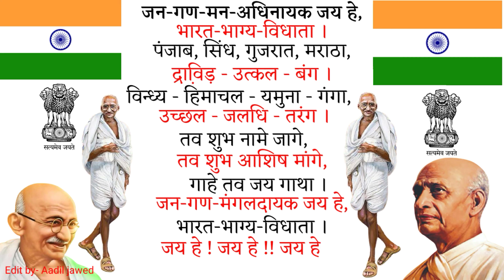राष्ट्रगान जन गण मन | राष्ट्रगान जन गण मन अधिनायक | jan gan man adhinayak jay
राष्ट्रगान जन गण मन |

भारत-भाग्य-विधाता ।
पंजाब सिन्धु गुजरात मराठा,
द्रावि़ड़ उत्कल बंग ।
विन्ध्य हिमाचल यमुना गंगा,
गाहे तव जय गाथा ।
जन-गण मंगलदायक जय हे,
भारत-भाग्य-विधाता ।

 राष्ट्रगान जन गण मन अधिनायक | jan gan man adhinayak jay
राष्ट्रगान जन गण मन अधिनायक
राष्ट्रगान
jan gan man adhinayak jay
jan gan man adhinayak jaya hai
जन गण मन अधिनायक national anthem song
national anthem
national anthem song in hindi
जन गण मन अधिनायक जय है राष्ट्रगान
जन गण मन अधिनायक जय है राष्ट्रगान by ar rahman
rashtra gaan
राष्ट्रीय गीत
 राष्ट्रगान
राष्ट्रगीत
rashtra bhasha
Rashtra gaan in hindi
Rashtra gaan
 Rashtra gaan song MP3
Rashtra Gaan
 Rashtra Gaan Lyrics
 Lyrics Rashtra gaan
 Jana Gana Mana
Jan gan man music
Jan gan man geet,